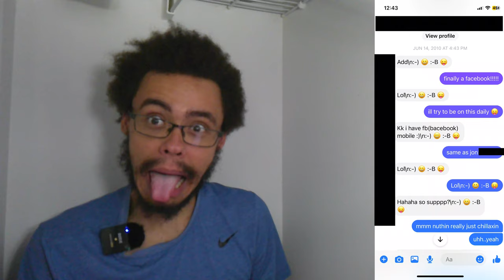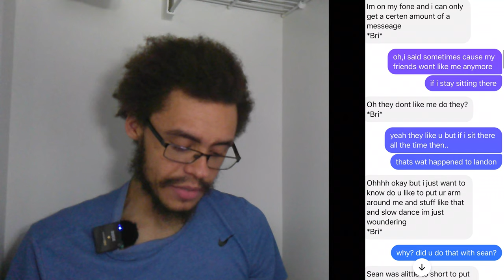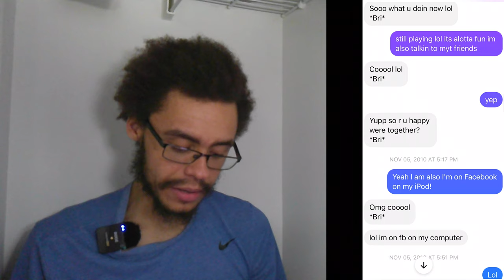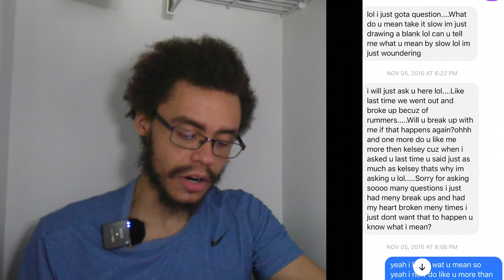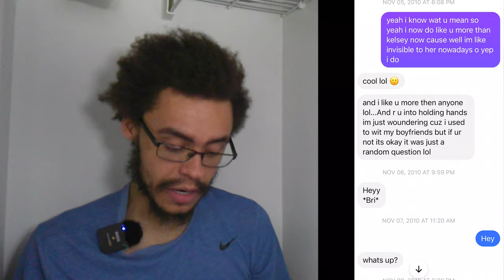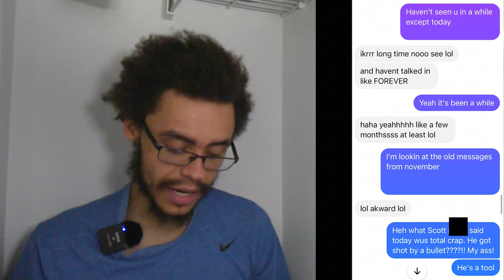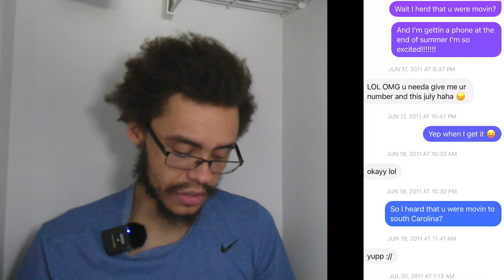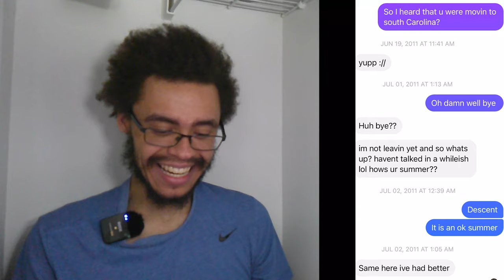Messages Between Me & My 'GF' from back in Middle School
6th grade me didn't give a sh*t, huh?